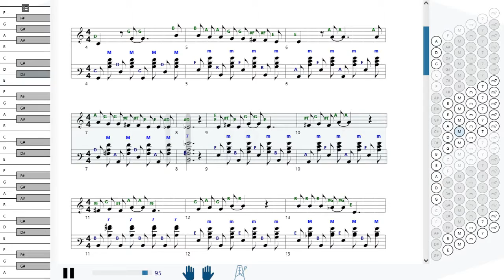Как играть на аккордеоне Ветер в голове (Сергей Трофимов) | How to play on accordion | SMT Pro